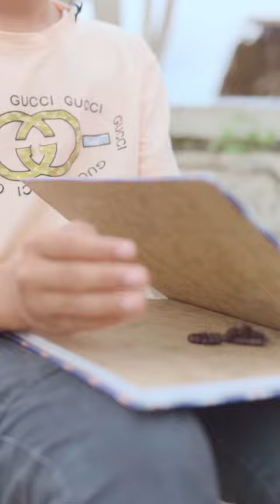Sakit ya ky ?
SUKA NGGAK?